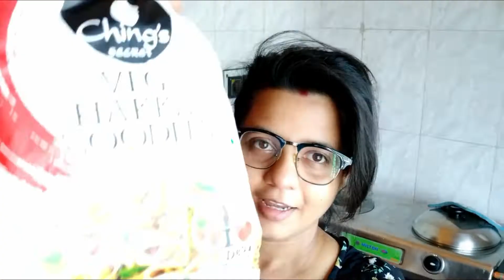I only ate BLACK food for 24 HOURS😭 | শুধু BLCAK ফুড খেলাম ২৪ ঘন্টা